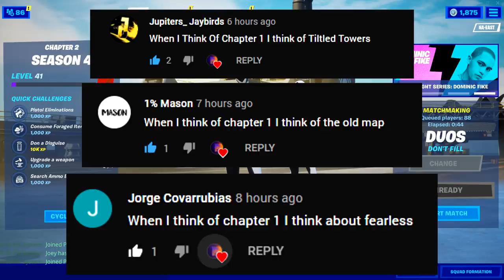We OPENED THE SECRET VAULT that Nobody Has Been Talking About...